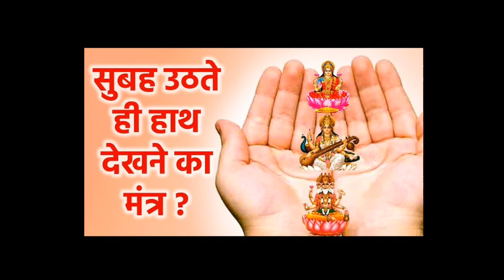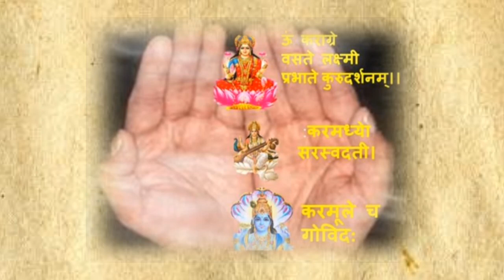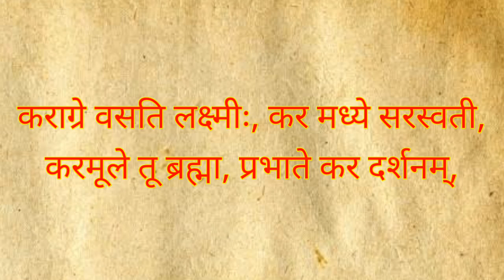सुबह उठते ही ये 2 शब्द बोल दो | बिना पूजा सभी मनोकामना पूरी होगी | two masical words | shiv kripa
subah subah ye 2 mantr bolne se Bina puja kiye sabhi manokamanaye puri hongi
bhagwan shiv ki kripa barasegi

godvenomtamily See ndir tindiantemples
ravan facts
sanket ki mahadev aapke sath hai
kaise jane ki mahadev aapke sath hai
mahadev ke sath hone ke sanket
kaise jane ki bhagwan shiv hamare sath hai
bhagwan ke sath hone ke sanket
kailash parvat
hanuman ji ke sanket
bhagwan pariksha kaise lete hain
acha samay aane ke sanket
bhagwan sath hai status
kya bhagwan hote hain
sapne me shivling dekhna
mahadev ko prasan karne ke
upay
shiv gyan
shiv kripa channel
bhagwan se baat kaise kare
bhagwan mere sath hai
shiv bhajan
kaise jane ki bhagwan shiv
hamare sath hai
shivling par jal kaise chadhaye
shankar bhagwan
mahadev ko prasan karne ke upay
mahadev ki kahani
shiv gyan
mahadev sad status
shiv kripa
shiv bhajan
mahadev hamare sath kab hote
hain
bhagwan ke sanket kaise milte
hain
bhagwan pariksha aise lete hain
mahadev ki kripa
shiv lakshmi
shiv gyan
shiv kripa channel
vishnu stotram
shiv kripa channel
pradeep mishra
mahadev ka ashirwad matka
the divine tales
bhaqwan ke song
upay
shiv ji ke sanket
bhagwan shiv
brahma muhurta time
shiv ki kripa kaise paye
mahadev sad status
shiv bhajan
everything you need
kaise pata chalega ki bhagwan
hamare sath hai
kaise jane ki bhagwan hamare
sath hai
kaise pata chale ki bhagwan
hamare sath hai
kaise pata kare ki bhagwan
hamare sath hai ya nahi
bhagwan shiv ke 108 naam
bhagwan shiv ki puja kaise kare
bhagwan shiv bhajan
bhagwan shiv ke bhajan
bhagwan shiv ki aarti
bhagwan shiv ka gana
bhagwan shiv status
bhagwan shiv ka janam kaise hua
आज बिल्कुल नजर अंदाज ना करें अभी सुने इस हनुमान मंत्र को सुनते ही अदृश्य शक्ति धन लाकर देगी ||

आधी रात को भी पैसों की जरूरत हो तो इसे सुन लेना | Ganesh Mantra

आधी रात को भी पैसों की जरूरत हो तो इसे सुन लेना | Hanuman Mantra

हनुमान जी का मंत्र hanuman mantra.

सुबह उठते ही हथेली को देखकर बोले यह मंत्र होंगी सभी मनोकामनाएं पूरी ।
सुबह उठते ही हथेलियों को देखकर बोलें यह मंत्र होंगी सभी मनोकामनायें पूरी।

इस वीडियो में सदगुरु महाकाल शिव का अनोखा मंत्र के बारे में बता रहे हैं।